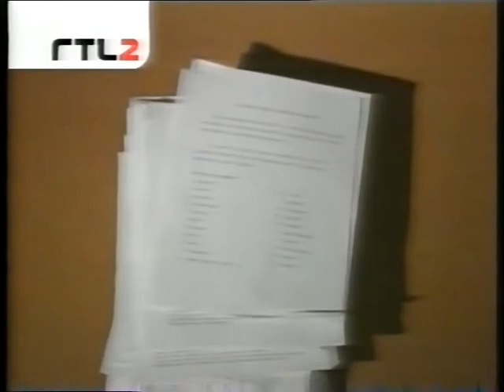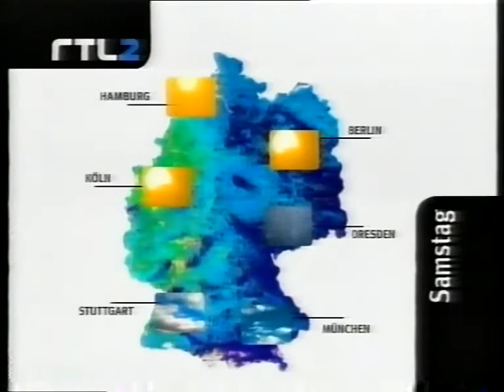Retro Kult 42 RTL 2 Kurznachrichen mit: Nicola Sengelmann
Die Nachrichten müssten aus dem Jahr 1997 sein?